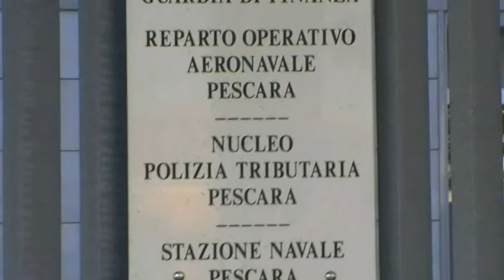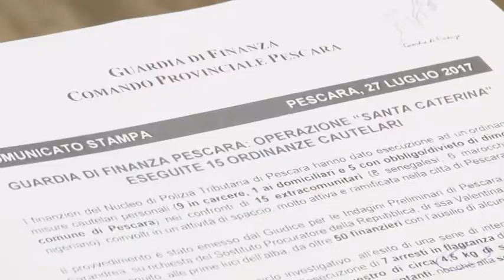Gdf smantella rete di spaccio a Pescara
I militari del Comando Provinciale della Guardia di Finanza di Pescara hanno smantellato una rete di spaccio di droga a Pescara gestita da africani. Quindici le persone finite nella rete delle Fiamme Gialle